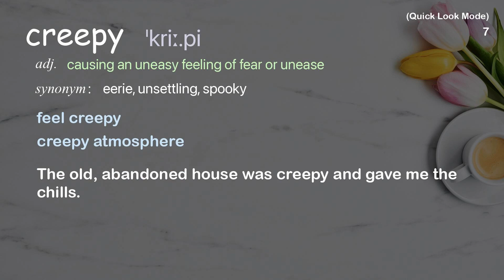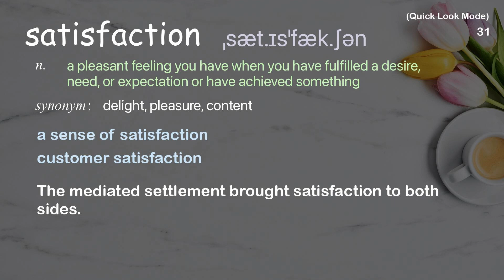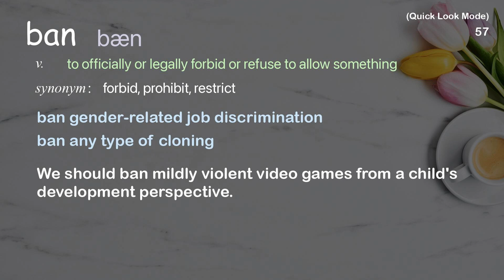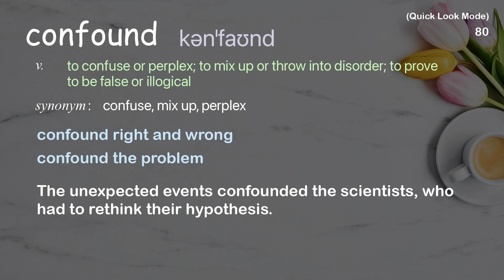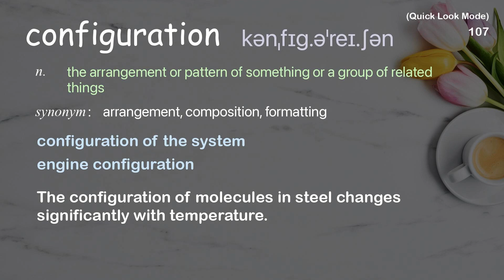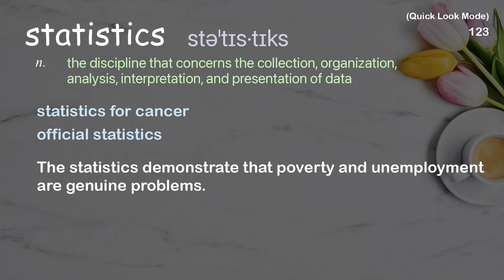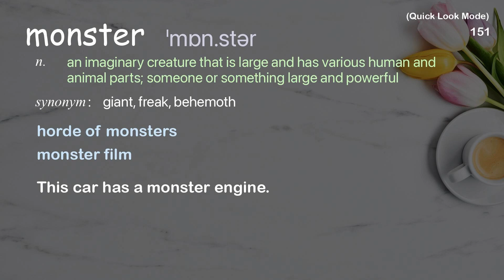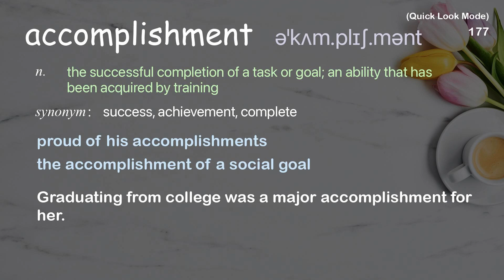179 Academic Words Quick Look Ref from "For parents, happiness is a very high bar | TED Talk"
■PLEASE NOTE

■Reference Source
Jennifer Senior: For parents, happiness is a very high bar | TED Talk